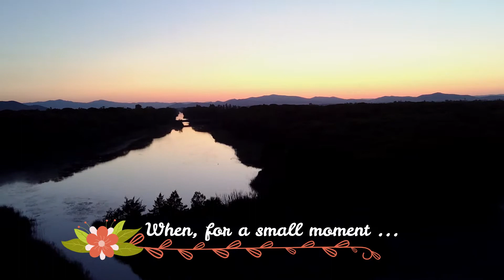Quando la luna è il sole si incontrano